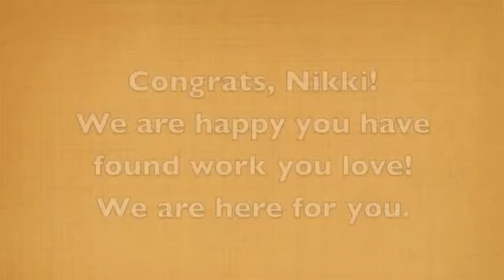Nikki Smithson - Massage Therapy School Graduate from National Holistic Institute in San Jose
Nikki Smithson - National Holistic Institute Group 31 Graduate!

Nikki graduated from NHI's Core Massage Therapy Program on 7/18/13.  Congratulations Nikki!